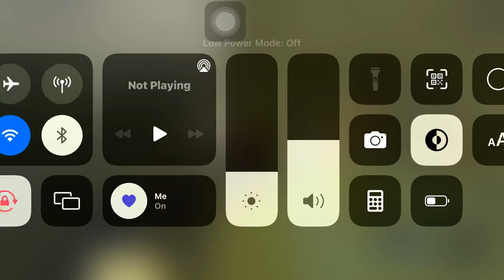Tengok sampai abis stupi games🥰💔